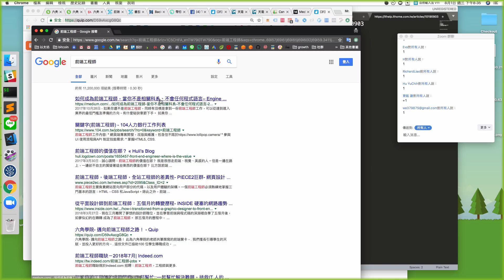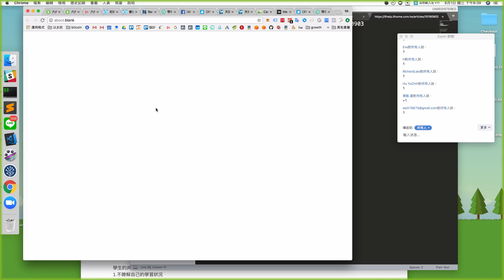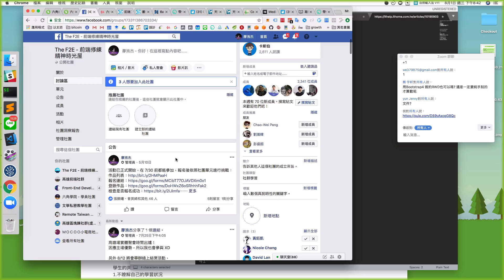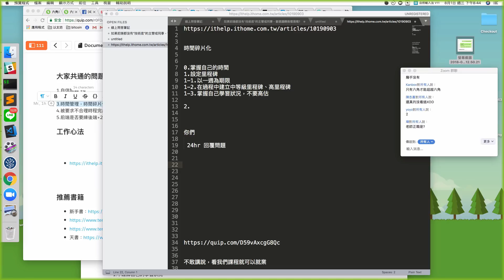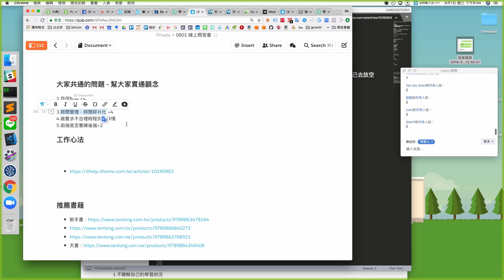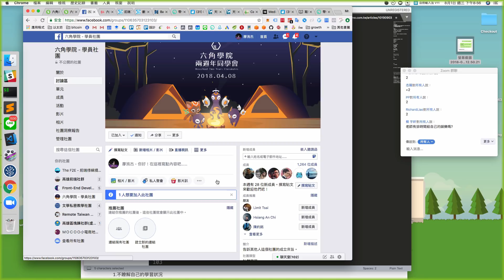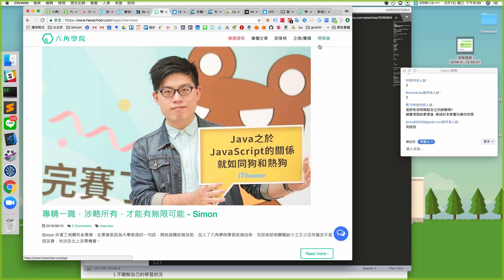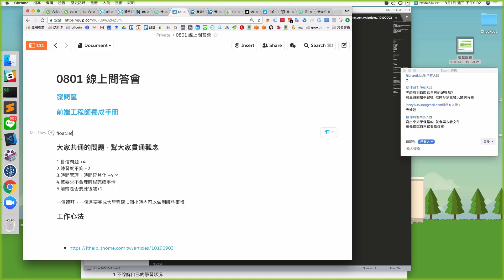規劃自身前端學習時間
我們是六角學院，這是我們線上問答的影片